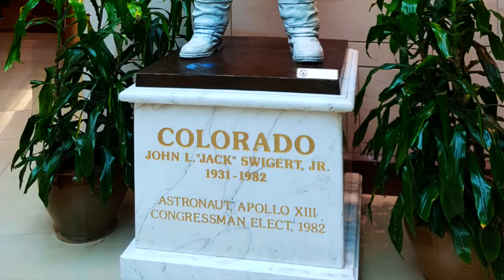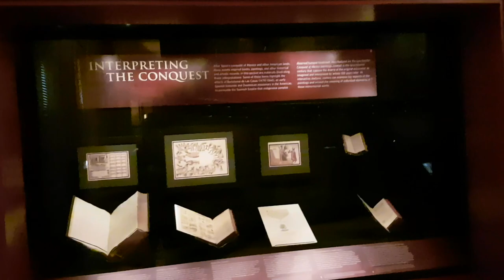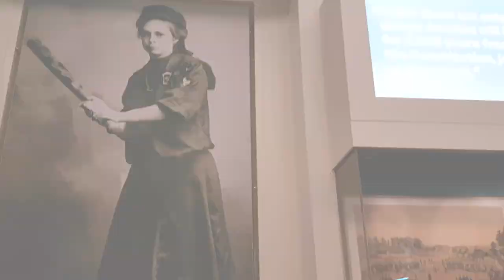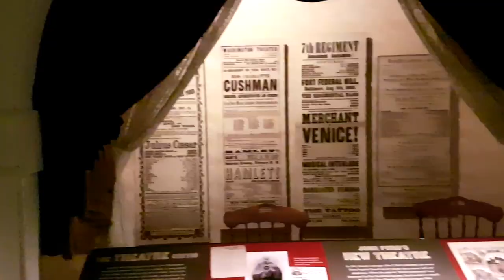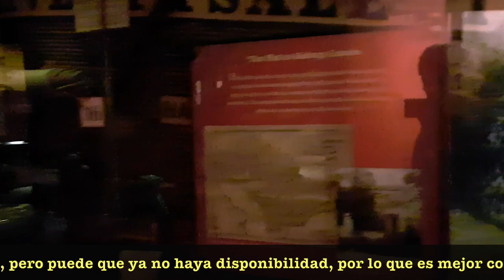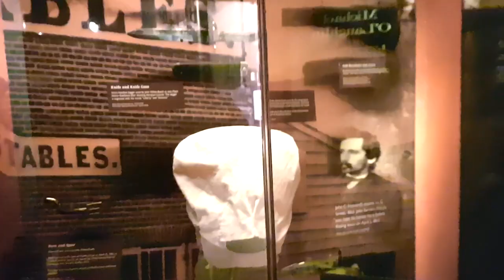🇺🇸El Capitolio y el lugar donde murió Lincoln | QUE VER EN WASHINGTON #6 🇺🇸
En este día tocó recorrer El Capitolio, la Biblioteca del Congreso y el lugar donde asesinaron a Abraham Lincoln, el Teatro Ford.

El poder legislativo de los Estados Unidos, es el encargado de redactar y modificar las leyes que rigen a este país, se divide en la cámara de senadores y en la cámara de representantes, y ambas tienen su sede desde el año de 1800 en el famoso Capitolio de Washington D.C., el cual es uno de los edificios más reconocibles del mundo, es común verlo en una infinidad de películas y series estadounidenses, pero en el interior está lleno de obras de arte y de historia, sin contar que la arquitectura del edificio diseñada originalmente por el doctor William Thornton es una maravilla de la arquitectura, la piedra angular fue colocada por el presidente George Washington el 18 de septiembre de 1793.

Junto al capitolio podemos encontrar la Biblioteca del Congreso, la cual se conecta al Capitolio mediante un túnel, su colección comenzó dentro del capitolio para mudarse en 1897 al edificio Thomas Jefferson construido explícitamente para alojar a la amplia colección de documentos en resguardo del congreso, esta colección ha ido aumentando asi como el número de edificios que componen la biblioteca, actualmente se tienen 3 edificios, al original se le sumaron el edificio Adams en 1938 y el edificio James Madison en 1981, actualmente tiene  una colección de más de 168,000.000 de objetos y sigue en aumento, el edificio en sí es digno de admirar y además de contener la colección del congreso también alberga una serie de exhibiciones muy interesantes.

Para terminar el día tocó conocer otro lugar emblemático de la ciudad, el famoso teatro Ford, donde el 14 de abril de 1865 el presidente en turno, Abraham Lincoln fue asesinado por John Wilkes Booth con un disparo en la cabeza a quemarropa, el presidente es declarado muerto unas horas después, dentro de la casa Petersen que se encuentra frente al teatro Ford. El teatro actualmente aún ofrece obras de teatro, por lo que los horarios de visita son específicos para no chocar con las actividades normales del teatro, cuenta con un museo con los objetos relacionados a este evento. Es muy recomendable comprar las entradas con antelación por internet, y el costo nos incluye la entrada al museo, una presentación dentro del teatro Ford, y la entrada a la casa Petersen.

Este es el sexto video de la serie de qué ver en Washington con consejos y tips de viaje a Washington.

Dancing Through the Stars de Wellmes
Lie To Me Darling de Edward Joe Myers
Jetstream de Rannar Sillard